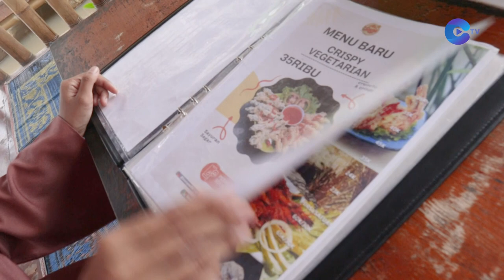Saung Awi Sajikan Kuliner Serba Tauco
Pencinta masakan Sunda, pasti tidak asing dengan makanan bernama tauco. Makanan yang telah lama mewakili Cianjur sebagai maskot makanan khas Cianjur. Namun olahan hasil fermentasi kedelai ini, tidak semua orang menyukainya, terutama kalangan anak muda.

Kini Sobat Cireks bisa menikmati olahan tauco dengan cita rasa lezat di Saung Awi 88 restoran yang bertema sunda dan family serta menyediakan banyak menu otentik, salah satunya tauco.

Lokasi : Jl. Nasional 11 No.5, Cijedil, Kec. Cugenang, Kabupaten Cianjur, Jawa Barat 43252